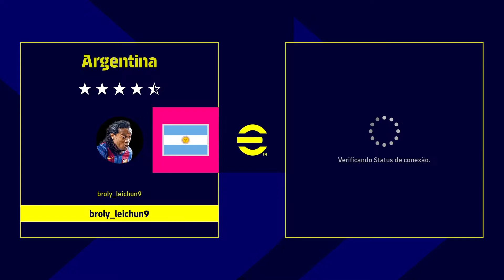broly_leichun9 jogando efootball 2023 partidas online aleatória